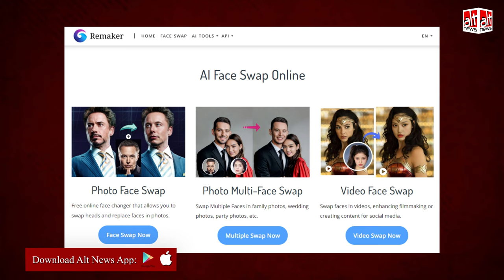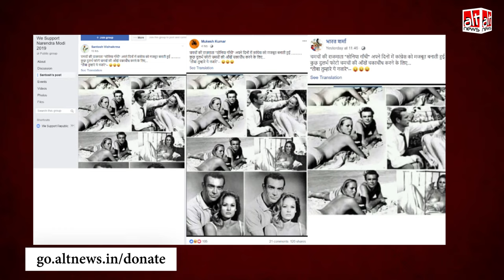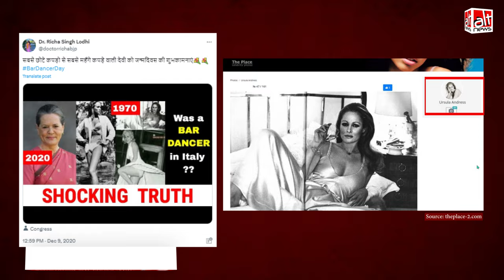Cigarette पकड़ी हुई महिला की तस्वीर में चेहरा बदलकर Sonia Gandhi को टारगेट किया गया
In recent times, Congress leader Sonia Gandhi has been targeted several times with manipulated images. The latest in that series is a morphed photo of a woman holding a cigarette, which was edited with Sonia's face.